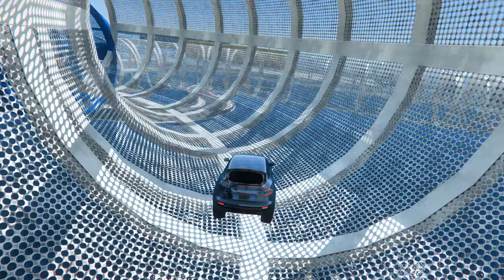GTA 5 PARKOUR Gameplay with Ultra Realistic Ray Tracing Graphics | 327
⭐ NO CREDIT or ATTRIBUTION REQUIRED !

- About this video :
GTA 5 No Copyright Gameplay | Free To Use Gameplay